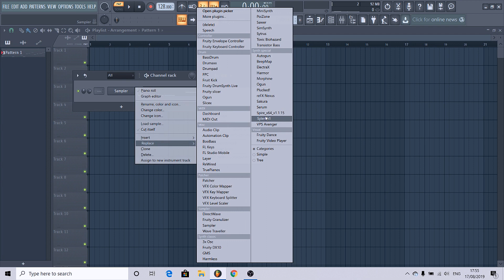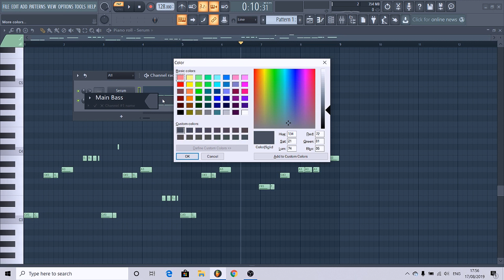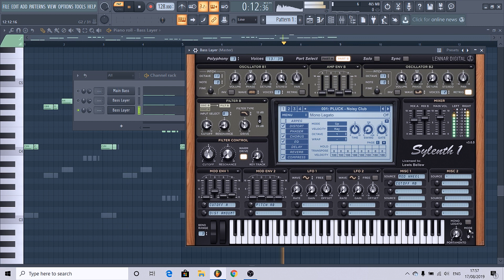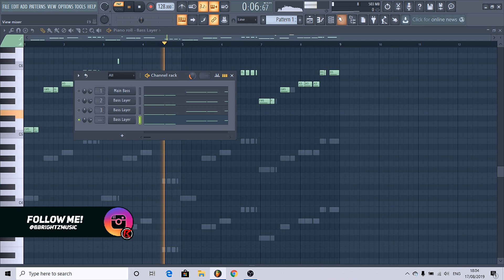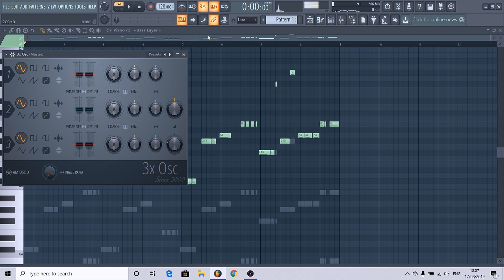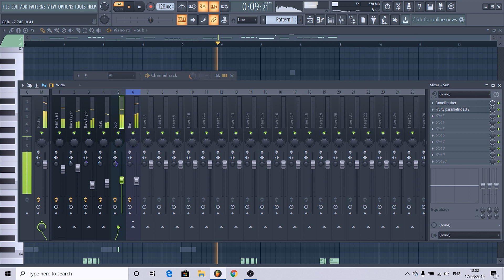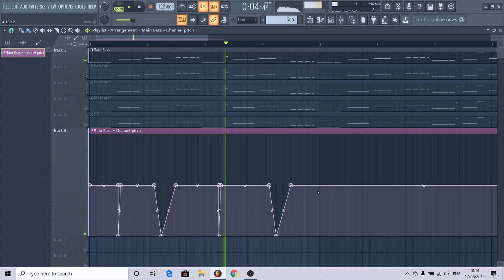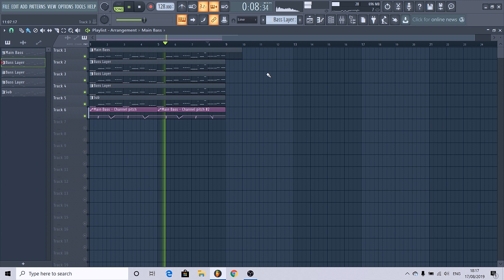How To Make Future Bounce Bass | Brooks Style | FL Studio 20 | 2019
What's good people! It's finally happened, I have FL 20! I have finally got my new laptop & it's incredible. I'm currently figuring out how to use ASIO and OBS to record my voice for my tutorials & livestreams!

I'll be doing a livestream on Monday!

(RubyGraphics)